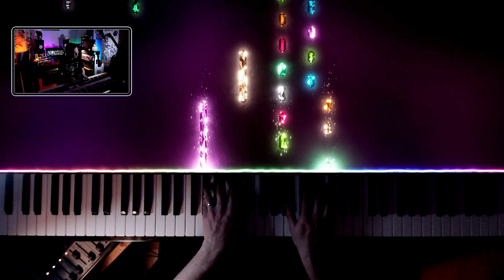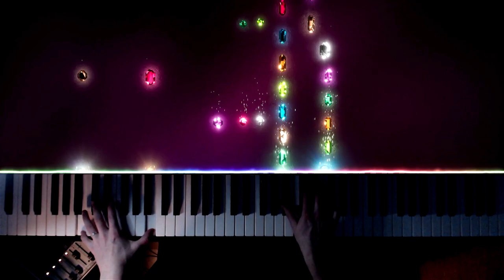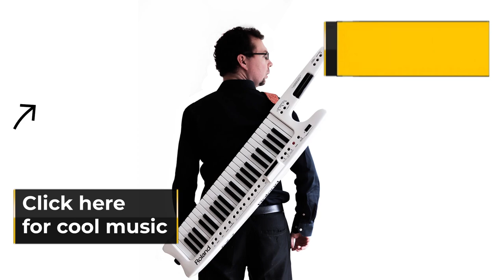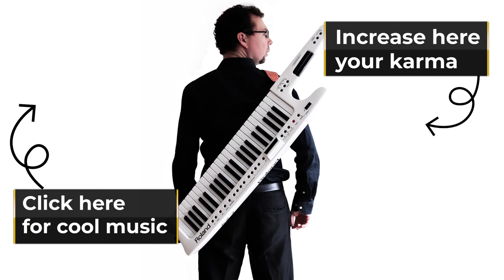Scale of Darkness - Joko Piano